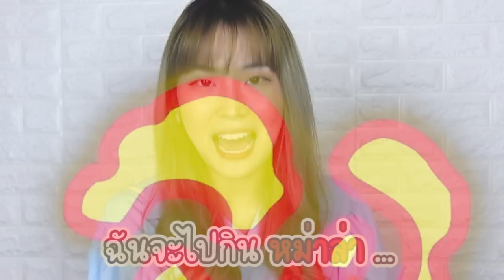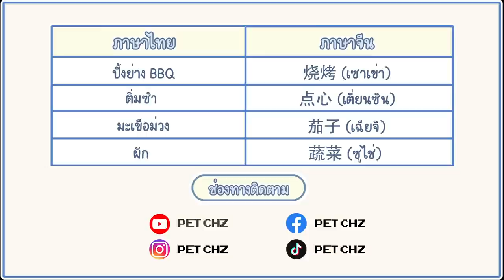ออกเสียงอาหารไทย VS จีน ...หม่าล่า คนไทยเรียก แต่คนจีนงง ?? | PetchZ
EP1 ชื่ออาหารฝรั่ง จีน vs ไทย vs อังกฤษ

คลิปนี้รวมชื่ออาหารที่เราเรียกทับศัพท์กัน ทั้งในอาหารไทยและอาหารจีน 🤩
ชื่อเมนูหม่าล่า เราเรียกกันระหว่างคนไทยเราคงเข้าใจกัน แต่ถ้าไปคุยกับคนจีนเรียกให้ถูกน้า เดี๋ยวเขาจะงงว่าเราหมายถึงหมาล่าอะไร 555555

7:35 รวมศัพท์ภาษาจีน